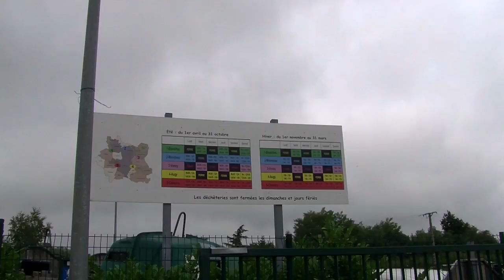La déchetterie des Cassoirs a repris du service